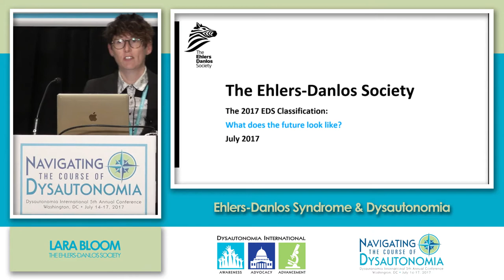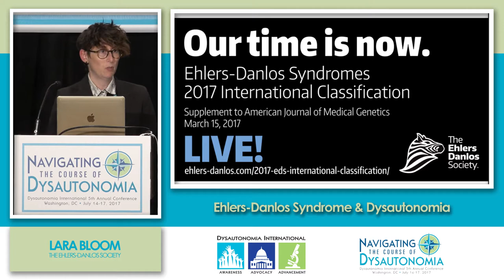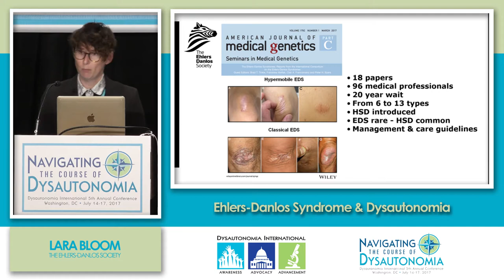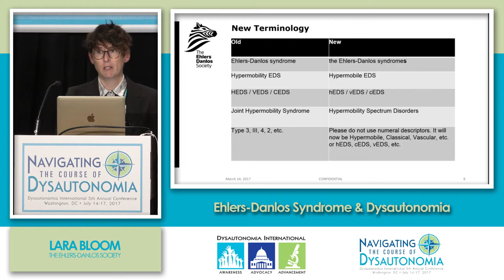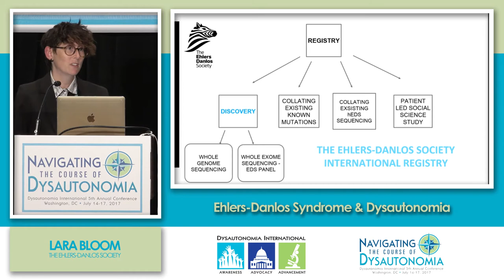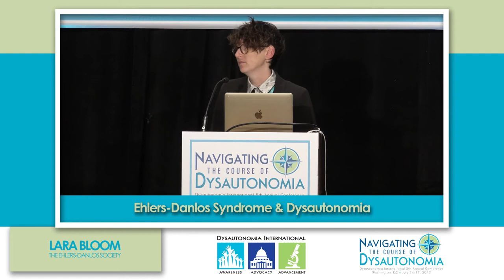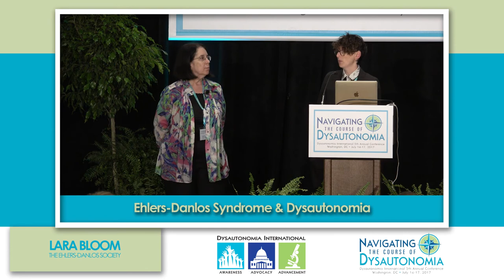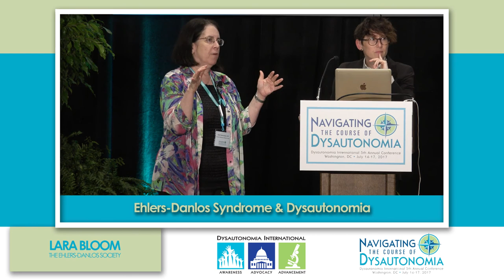Ehlers-Danlos Syndrome & Dysautonomia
Lara Bloom, Executive Director of The Ehlers-Danlos Society, presented this great lecture on the new EDS classification system during Dysautonomia International's 2017 Annual Conference.